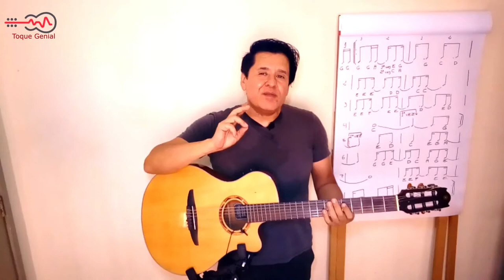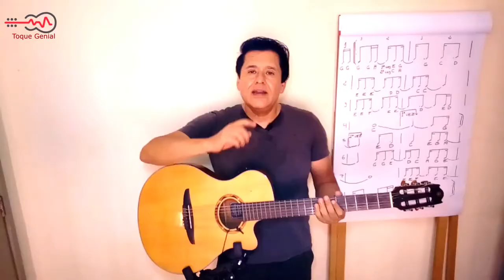Aula de violão dedilhado (Método Toque Genial)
🎸Ajudo estudantes de violão a tocarem como os profissionais da música.
✔️ Nesta aula vamos desenvolver um dedilhado em tempo ternário com a metodologia de aprendizado acelerado aonde você terá a oportunidade de estudar em qualquer momento livre do seu dia quando você estiver sem o violão. Ótimos estudos!!!

Obrigado!❤️

Ótimos estudos!
Henrique Menares 🎸